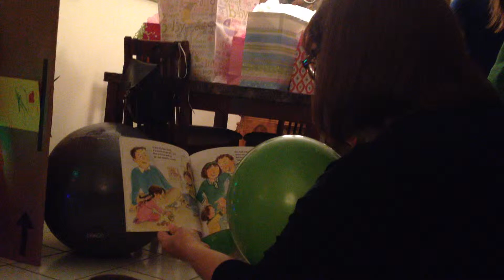June's Big Sister Party/ 1st Night of Hanukkah 12-16-14: Part 2